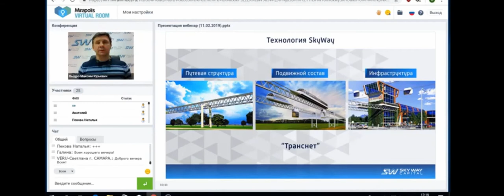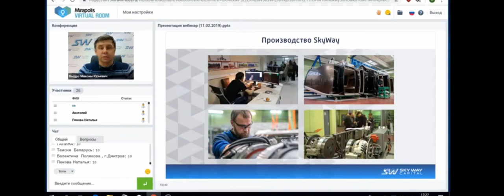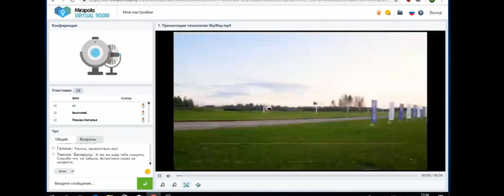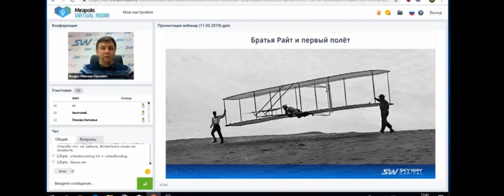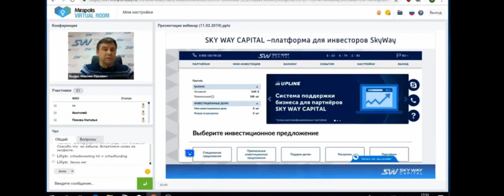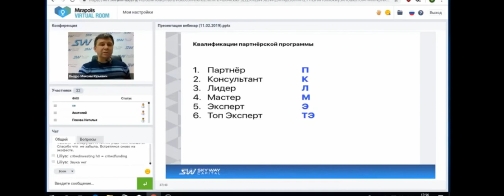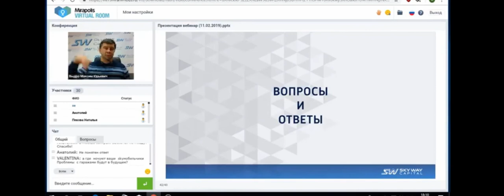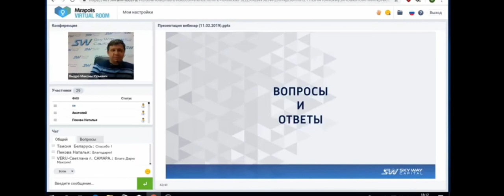18 02 2019 Вебинар «Презентация компании SKY WAY CAPITAL» 🚅